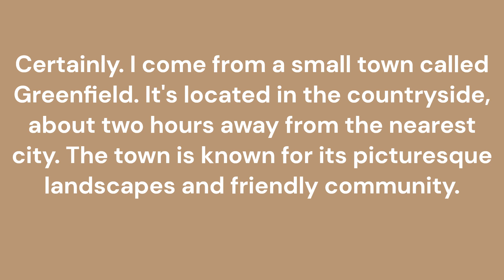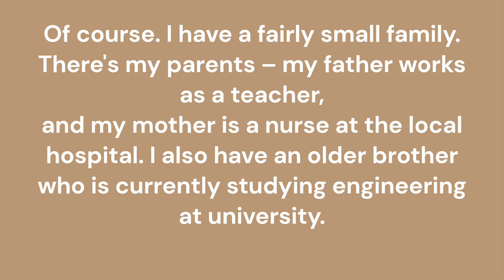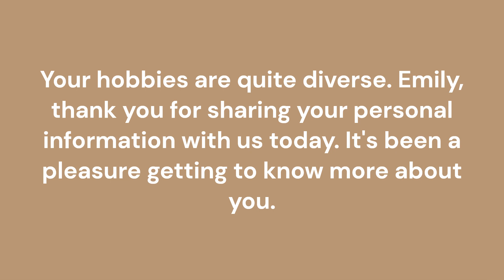IELTS Speakin test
Prepare for success in your IELTS exam with our comprehensive IELTS Speaking Mock Test. This specially designed practice test mirrors the format and structure of the actual IELTS Speaking Test, offering you an authentic experience to refine your speaking skills and boost your confidence. Our mock test covers a range of topics commonly encountered in the IELTS exam and provides valuable insights into the assessment criteria used by examiners.

IELTS Speaking Test:

The IELTS Speaking Test is a crucial component of the IELTS exam, assessing your ability to communicate effectively in English. This test evaluates your spoken language proficiency by engaging you in a one-on-one conversation with a certified examiner. The test is divided into three parts, each with a distinct focus on different speaking skills, such as giving an extended speech, engaging in a discussion, and expressing opinions on abstract topics.

IELTS Speaking Real Test:

Experience the real challenge of the IELTS Speaking Test with our IELTS Speaking Real Test practice resources. These materials provide an authentic simulation of the actual test environment, enabling you to familiarize yourself with the types of questions, time constraints, and examiner interactions you will encounter on exam day.

IELTS Speaking Test Tips:

Enhance your performance on the IELTS Speaking Test with our expert tips and strategies. Our comprehensive guide offers valuable insights into each test part, helping you understand the assessment criteria and providing practical advice on how to structure your responses, manage your time effectively, and present your ideas coherently.

IELTS Speaking Test Sample/Samples:

Access a collection of IELTS Speaking Test samples to acquaint yourself with various question types and difficulty levels. These samples provide you with a diverse range of topics and conversation scenarios, allowing you to practice and refine your speaking skills in preparation for the actual test.

IELTS Speaking Test Practice:

Repetitive practice is key to success on the IELTS Speaking Test. Engage in focused practice sessions using our IELTS Speaking Test Practice materials, which offer a wide array of questions and topics that mirror the test's content. Regular practice will help you improve your fluency, vocabulary, and ability to articulate your thoughts under timed conditions.

Speaking for IELTS:

"Speaking for IELTS" is a dedicated resource designed to equip you with the necessary skills to excel in the IELTS Speaking Test. This comprehensive module covers essential speaking strategies, vocabulary enhancement, pronunciation practice, and real-time simulation exercises to ensure you are fully prepared for your exam.

IELTS Speaking Subtitle:

Access subtitled videos of IELTS Speaking Test interactions to observe real candidates engaging with examiners. Subtitles provide a unique opportunity to closely follow the conversation, analyze responses, and gain valuable insights into effective communication techniques.

IELTS Speaking Interview:

Prepare for your IELTS Speaking Interview with our specialized resources that offer simulated interview scenarios. These resources allow you to practice responding to a wide range of questions, improving your ability to express your thoughts clearly and coherently.

IELTS Speaking Section:

The IELTS Speaking Section evaluates your oral proficiency and communication skills. This segment consists of a face-to-face conversation with an examiner, where you discuss everyday topics, provide opinions, and engage in a dialogue. Our resources provide comprehensive guidance to excel in this critical section of the IELTS exam.

IELTS Speaking Band 9:

Achieve your desired Band 9 score on the IELTS Speaking Test by honing your speaking abilities through targeted practice and expert guidance. Our resources are designed to help you understand the qualities of a Band 9 response and provide strategies to elevate your performance to the highest level.

IELTS Speaking Interview Bangladesh:

Specifically tailored for candidates in Bangladesh, our IELTS Speaking Interview resources address region-specific language nuances and cultural considerations. Prepare effectively for your speaking interview by practicing with relevant topics and scenarios that resonate with Bangladeshi candidates.

Band 9 IELTS Speaking Interview:

Discover the secrets to achieving a Band 9 score in your IELTS Speaking Interview with our specialized resources. Learn advanced speaking techniques, refine your vocabulary usage, and practice with high-level sample questions to enhance your chances of reaching the highest band score.